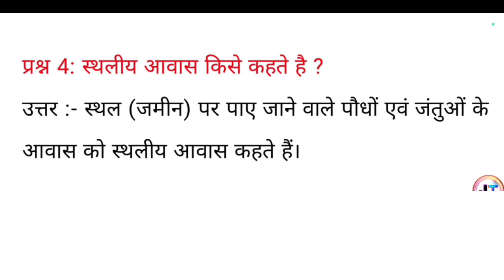स्थलीय आवास किसे कहते हैं ? || sthaliy aawas Kise kahate Hain